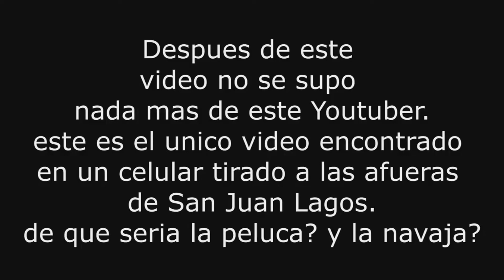EL HOTEL ABANDOLA A LAS AFUERAS DE SAN JUAN DE LOS LAGOS POR JHM RAP ANIME 2021